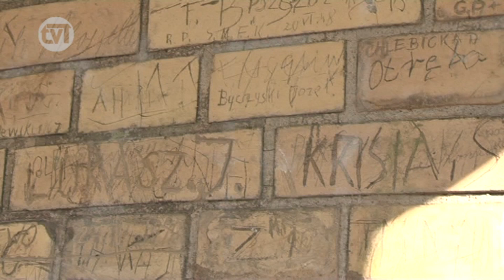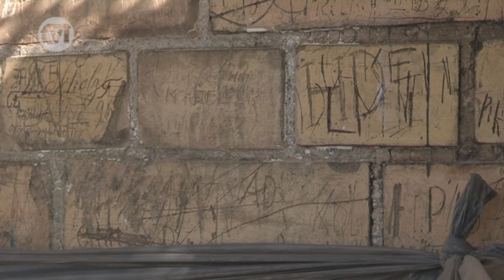Trwa remont wieżyczek - jakie wyzwania ze strony konserwatorskiej?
Trwa remont kolejnych neogotyckich wieżyczek tczewskiego mostu przez Wisłę - jeszcze wiosną wykonawca wkroczył na plac budowy. Co udało się zrealizować do tej pory? Urzędnicy z tczewskiego starostwa chcą teraz pozyskać środki na remont filarów i łącznika między parą wieżyczek od strony miasta. Prace na zabytkowych wieżyczkach odbywają się pod nadzorem konserwatorskim. Jakie wyzwania z tego tytułu stanęły przed ekipami remontowymi? W listopadzie ub. roku zakończył się remont pierwszej z czterech istniejących wieżyczek. Remont, łącznie z nadzorem autorskim i konserwatorskim, kosztował 631 tys. zł., z czego dotacja pozyskana z resortu kultury i dziedzictwa narodowego wyniosła pół miliona złotych. Wieżyczka została oczyszczona, wzmocniona, nastąpiła rekonstrukcja brakujących elementów budowli, balustrad, czy schodów.